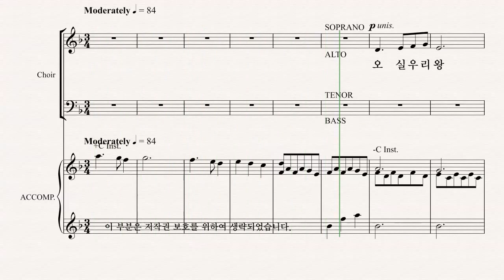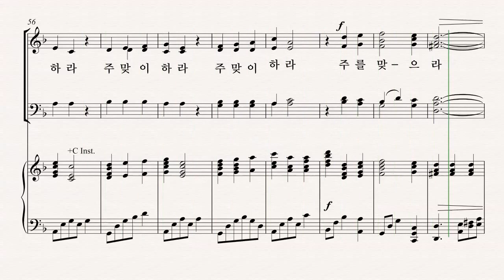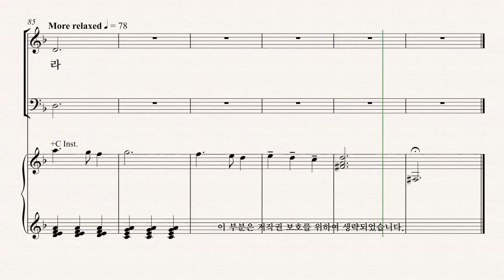[성탄절 칸타타] Joseph M. Martin '찬양의 계절' 02.왕되신 주를 맞이하라 BASS 파트 듣기